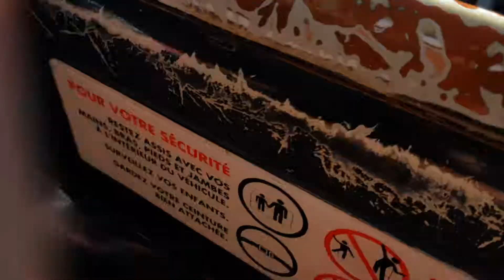Rockets part 3